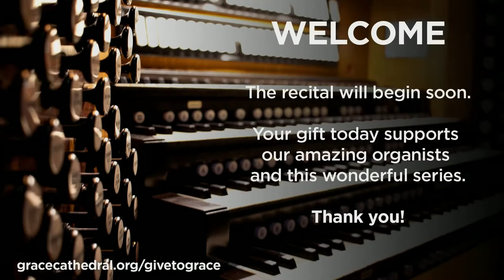September 12, 2021: Organ Recital Series - Jordan Prescott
Spend an hour with our historic 7,466 pipe Æolian-Skinner organ. No other single musical instrument has the power, the near-orchestral range, and the sonic variety of a great organ. Grace Cathedral’s 7,466-pipe Aeolian-Skinner instrument, the Charles B. Alexander Memorial Organ (1934), is one of the first and finest American classic style organs, and is among the largest church organs in the West.